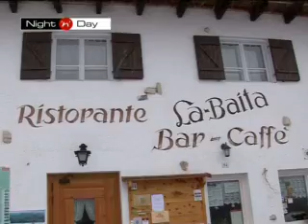D'Inverno a Tavola @ Night'n'Day 02.03.2011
Prosegue con successo la rassegna enogastronomica promossa da Ascom Belluno, "D'Inverno a Tavola". A darne testimonianza questo servizio di Pierluigi Svaluto Moreolo.